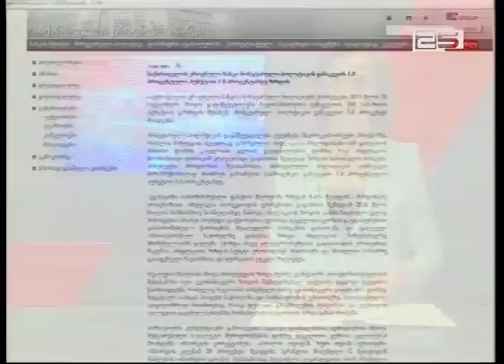რეფინანსირების განაკვეთი შესაძლოა გაიზარდოს